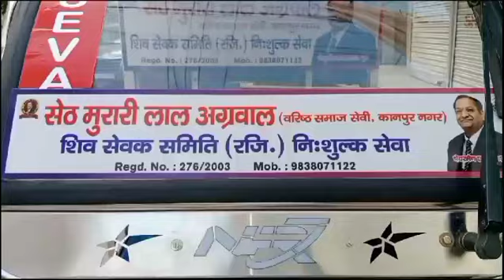अमरनाथ यात्रा के लिए शिव सेवा समिति को कानपुर के वरिष्ठ समाजसेवी श्री मुरारी लाल अग्रवाल ने ई रिक्शा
अमरनाथ यात्रा के लिए शिव
 सेवा समिति को कानपुर के
 वरिष्ठ समाजसेवी श्री मुरारी लाल
अग्रवाल ने ई रिक्शा करी भेंट